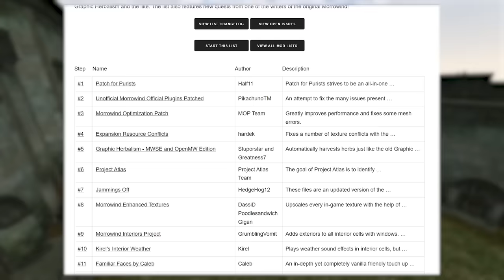I went to Solstheim at level ONE, and it was rough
These Draugr, man...
Werewolves...somehow less of a problem.

What mods am I using? I'm using the OpenMW engine with their curated "I Heart Vanilla" modlist. It's mostly bugfixes and graphical enhancements.